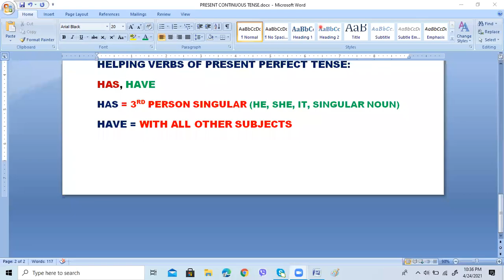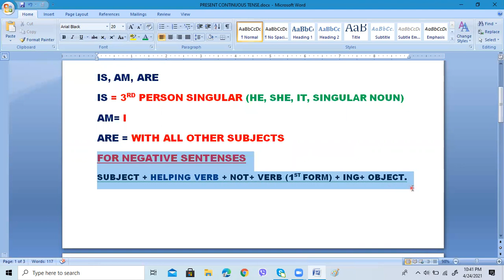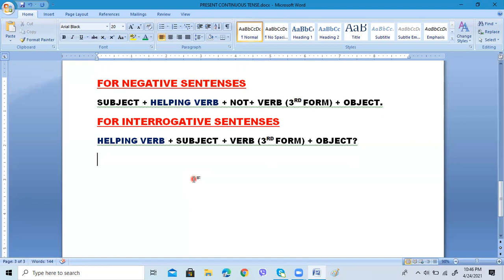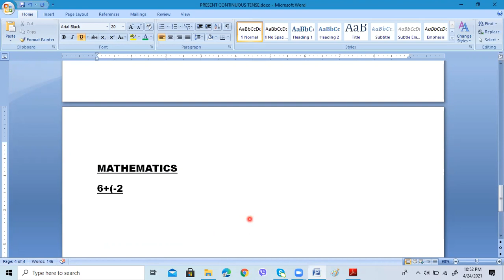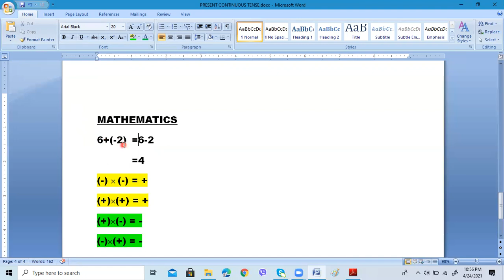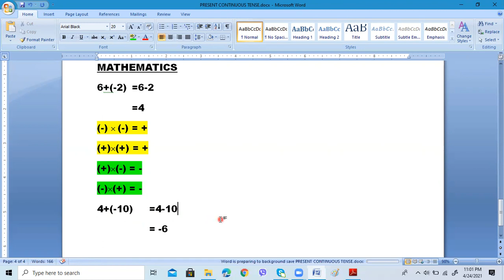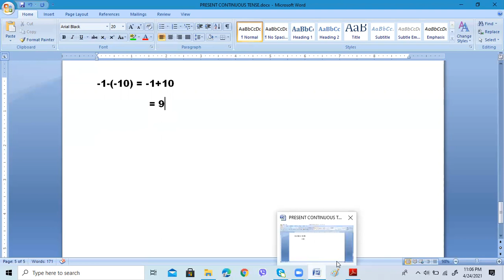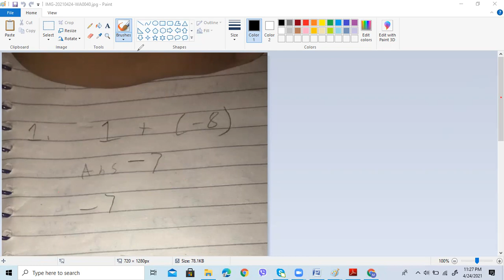Present perfect tense+ maths